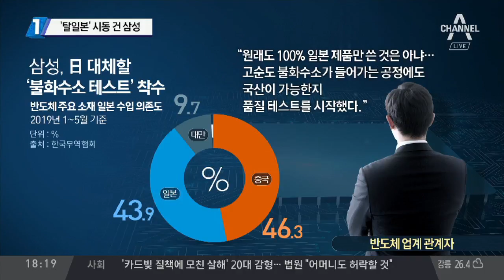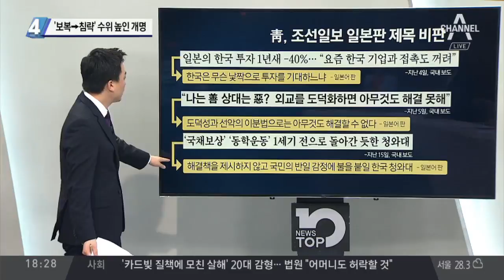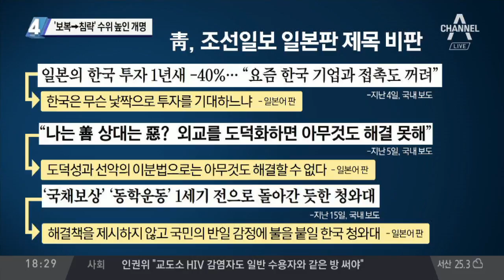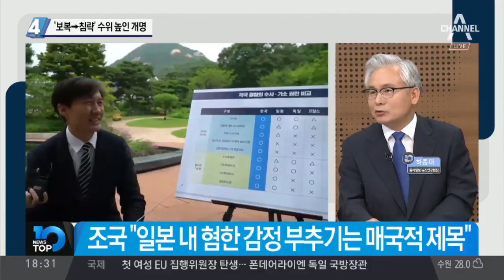‘탈일본’ 시동 건 삼성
日 닛케이 "삼성, 일본산 외 반도체 재료 테스트 중" 삼성, 이르면 3분기 말부터 실제 공정 투입 예상? 중국 어부지리 현실화?… 삼성 납품설 도는 방화그룹